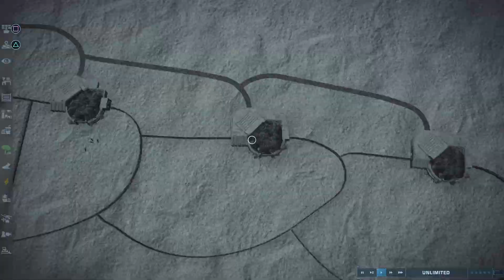Jurassic World Evolution 2 camp cretinous dinosaur pack